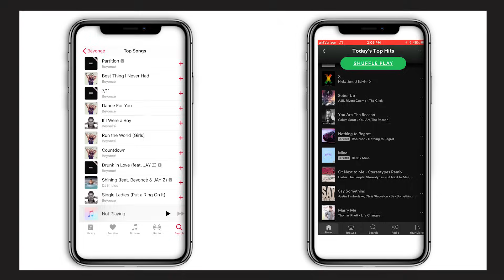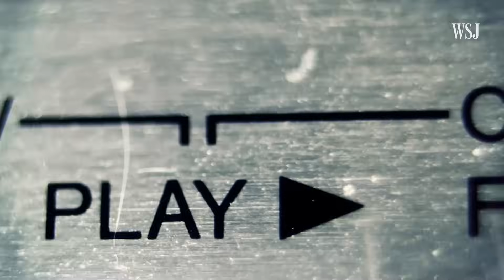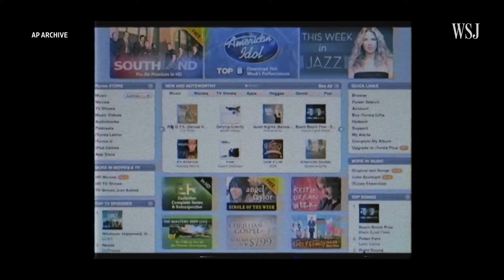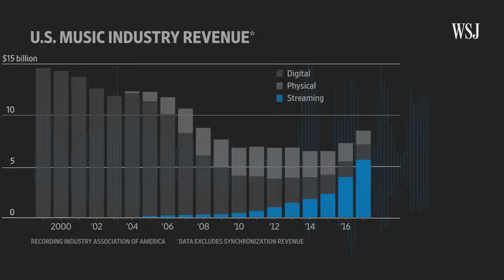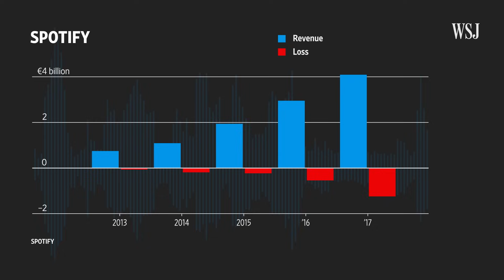From Phonographs to Spotify: A Brief History of the Music Industry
From the invention of the phonograph in 1877 to the boom in streaming services today, the music industry has had to constantly adapt to emerging technology. In this video, we explore whether music can continue to reinvent itself to survive. Photo: Liliana Llamas/WSJ